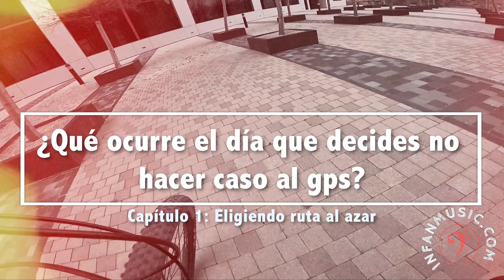Desafiando el Río: Una Aventura en MTB sin GPS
¡Prepárate para una ruta diferente en MTB! En este video te llevamos a lo largo de una hermosa ruta cerca del río, pero lo que comienza como un paseo tranquilo se convierte en una verdadera prueba de habilidad y determinación. Después de cambiar la ruta que nos ofrecía el GPS, debemos confiar en nuestros instintos y habilidades para encontrar el camino de regreso. A lo largo del camino, enfrentamos desafíos inesperados y descubrimos la belleza natural de la zona de una manera completamente nueva. Únete a esta aventura en MTB llena de emoción, desafíos y, por supuesto, mucha diversión. ¡Vamos!

¿Qué capítulo te gusta más? 😉 Cuéntalo en comentarios.